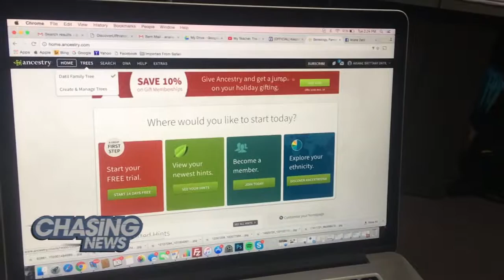Finding Ariane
Ariane received a direct message from a woman on Instagram named  Christina who thinks she might be related to our chaser.

Ariane and Christina are tracking down their family members through Ancestry.com and using the help of local genealogist Joan Betancourt to figure out exactly how they're related.

For more info on how to get started on your family tree visit discoverurhistory.com.